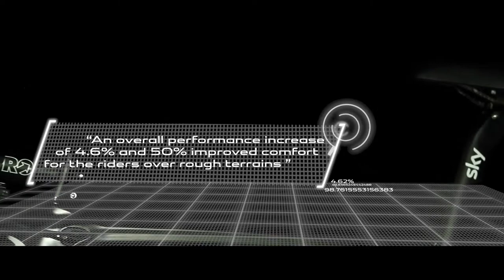Dabi News - Jaguar, Pinarello and Team Sky unveil the new DOGMA K8-S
Jaguar and Pinarello have struck up a properly productive partnership in the last few years – the two brands combined to create Pinarello's Tour de France bike in 2014, while Jaguar modified its F-Type Coupe to act as a support car for the Pinarello-backed Team Sky. The most recent collaboration between the two brands has led to the Pinarello Dogma K8-S, which has been engineered to provide Team Sky’s cyclists with a smooth ride across rough terrain.